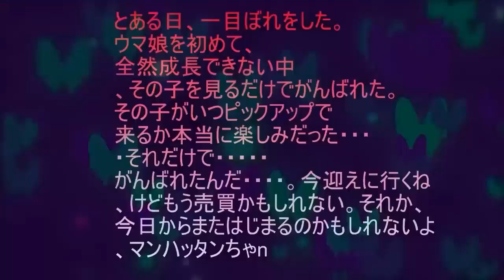[Hololive Compilation] Ritore's Translator Choice #67 [10/31]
Time Stamps :
0:00 ~ Shiranui Flare
0:54 ~ Uruha Rushia
2:11 ~ Usada Pekora
3:05 ~ Nekomata Okayu
3:30 ~ Natsuiro Matsuri, Ninomae Inanis
5:11 ~ Uruha Rushia
7:18 ~ Usada Pekora
8:18 ~ Oozora Subaru